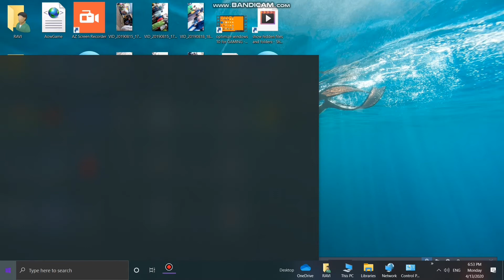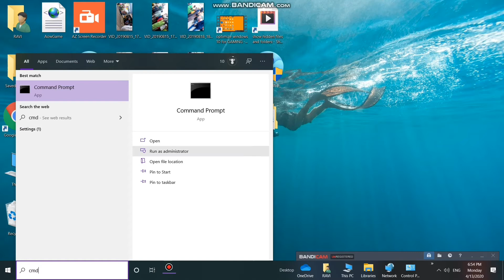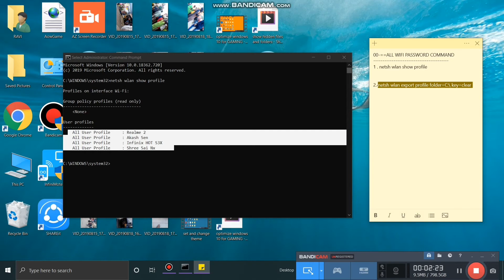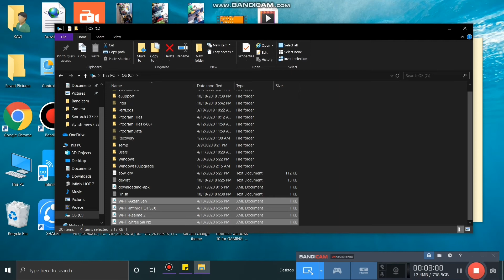How To Find Connected Users & Devices On WiFi